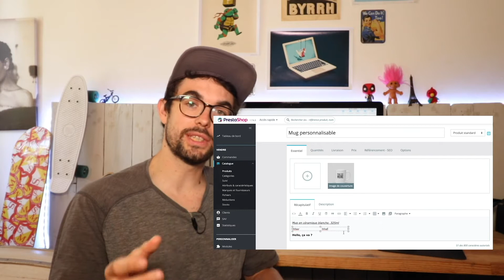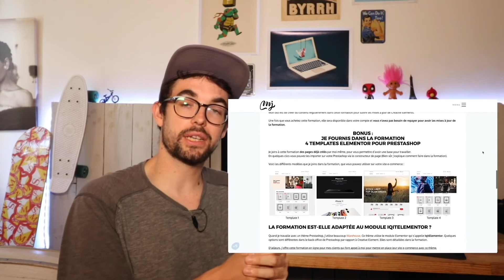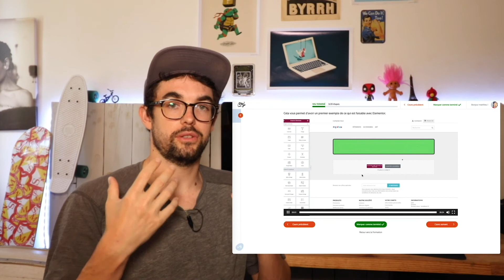Elementor pour Prestashop, meilleur constructeur de page ?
🧐 Le module Creative Element est-il le meilleur constructeur de page sur Prestashop ?

Il y a très peu de page builder sur Prestashop. Ce module basé sur Elementor permet de construire les pages de son site très facilement et rapidement !

⚡Soyez autonome sur la construction de vos pages dans Prestashop en suivant ma formation en ligne sur Creative Element

00:00 Intro
00:24 L'éditeur classique Prestashop
00:47 Présentation d'Elementor
01:38 Le module Creative Element
02:22 : Thème Warehouse et IqitElementor
02:57 Avantages du module Creative Element
04:16 Inconvénients d'un constructeur de page
04:30 Budget d'un site Elementor
05:15 Formez vous à Creative Element

Bonne vidéo !